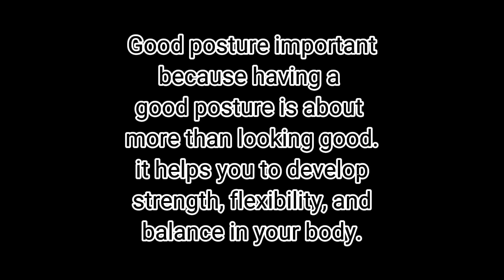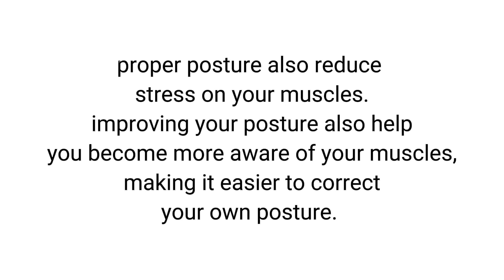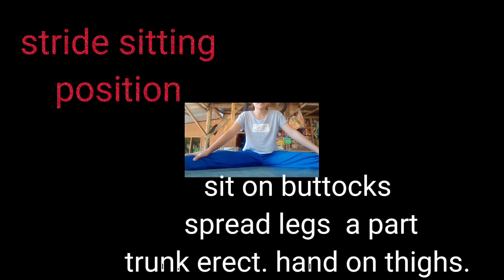basic position where most exercise begin.